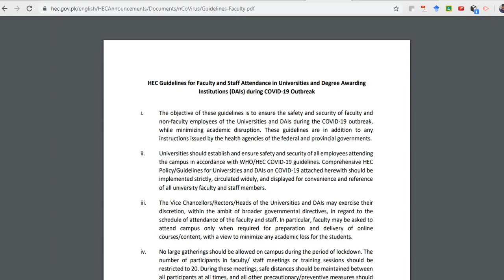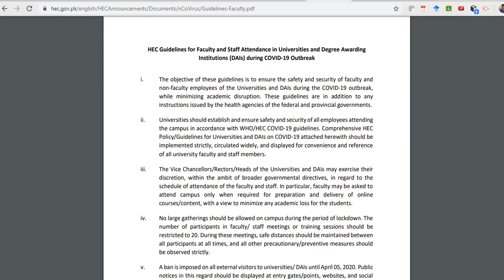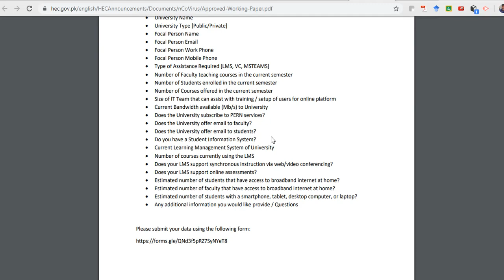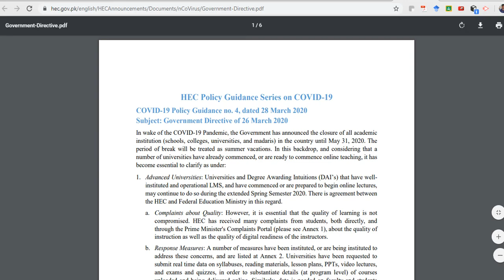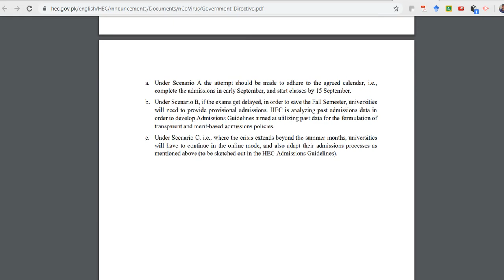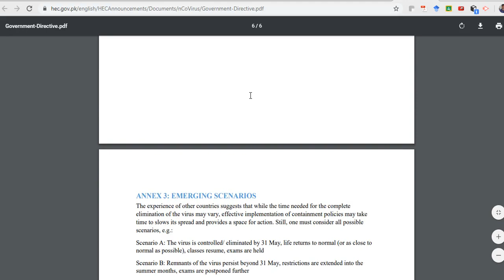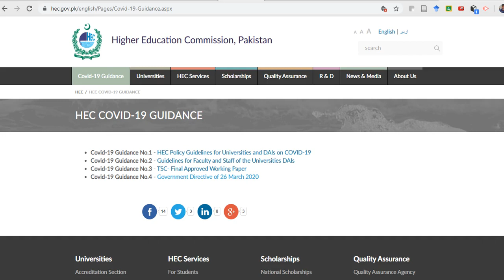HEC Covid-19 Guidelines